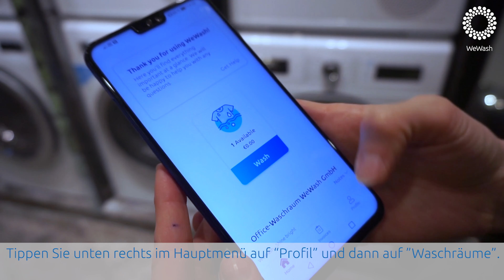Waschraum ändern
So können Sie den Waschraum ändern.